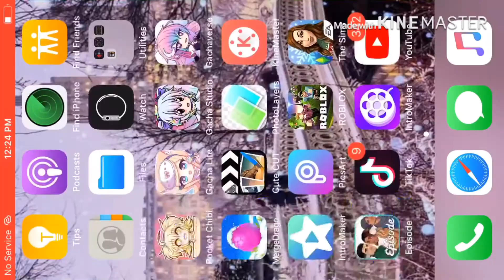Bury me *|*meme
Song:ghostmane and getter bury me. And l hope all of you can make this too !enjoy the video